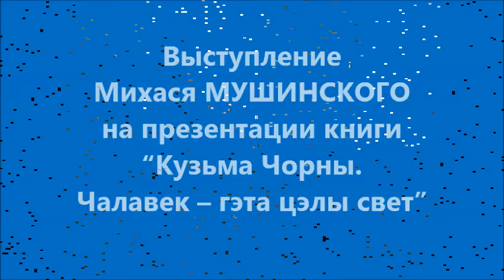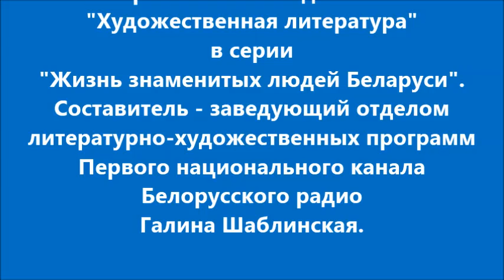Выступление Михася Мушинского 8 июня 2016 г.